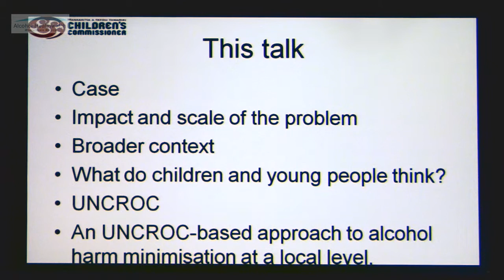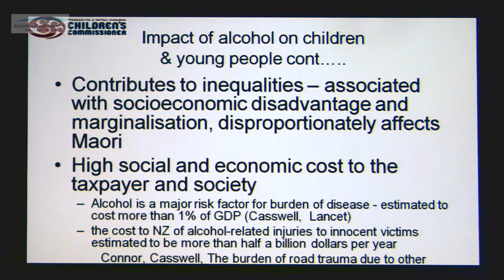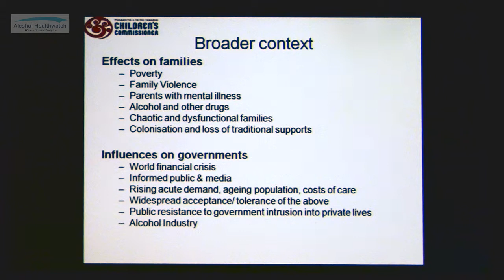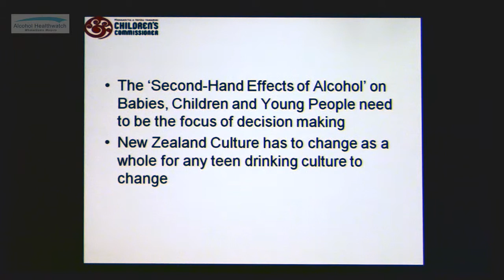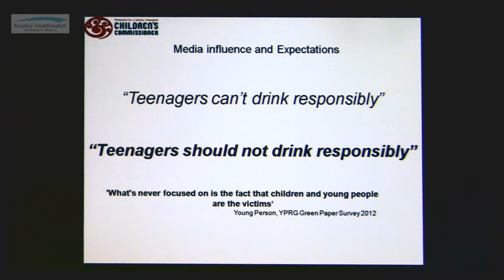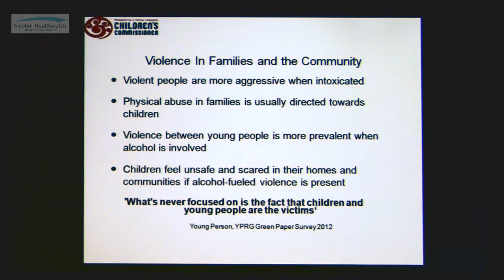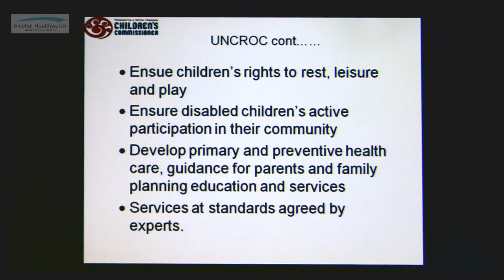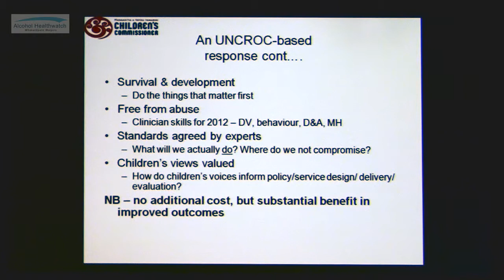Russell Wills - ALCOHOL ACTION NZ 3rd Annual Conference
The New Zealand Commissioner for Children, Dr Russell Wills together with representatives from the Commission's Young People Reference Group provides the opening address to the "Babies, Children and Alcohol Conference".   Their presentation focuses on the second-hand effects of alcohol on children and young people and how this may contributes to social disadvantage.